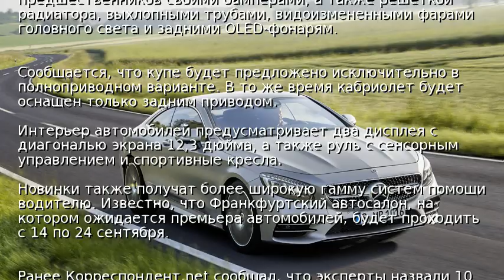Mercedes-Benz показал обновленное купе S-класса